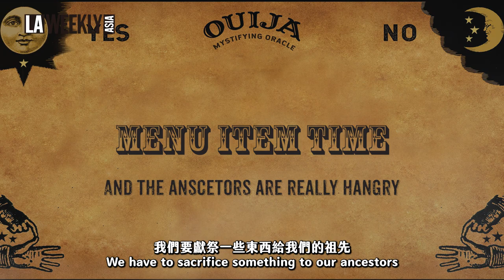My life, rules and boba shop | Meet Wong Fu Phil at Bopomofo 專訪 YT 界明星搖籃 Philip Wang 談談他的人生、創作與珍奶店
Spotlight of The Month: Philip Wang

聽到 Philip Wang，若你是從小在美國長大，抑或是來美求學，肯定對這個名字十分熟悉。
由 Philip 所創建的 Wong Fu Productions @wongfupro  Asian American 的代表頻道之一之外，在成立的 20 多年以來，所拍攝的迷你短劇、微電影裡，還孵出了不少「巨星」，說這個頻道是好萊塢名人的搖籃也不為過。
你也許看過 Asian bachelorette 、Strangers, again、In Between 這些上百萬、甚至上千萬次瀏覽的影片。
這些搞笑、幽默又無厘頭的影片裡，不過是 Phil 想藉由他的創作，來呈現「出生在美國的亞洲人」對於自我認同的傳達，以及他們如何面對文化衝擊和人生議題。
今天 LA Weekly Asia 有幸邀請到 Philip Wang （Phil），希望能透過有趣的通靈板小遊戲，讓他向我們暢談他的人生、創作靈感、以及與他的夥伴 Eric Wang 一起打造的夢想珍奶店  Bopomofo Cafe。(很好吃😍😍）